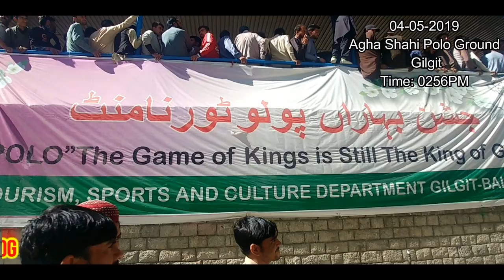[GILGIT] Traditional POLO | Final Match | Highlights | May, 2019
We Spend some time in Polo Ground and watched Traditional POLO. You can watch some highlights.